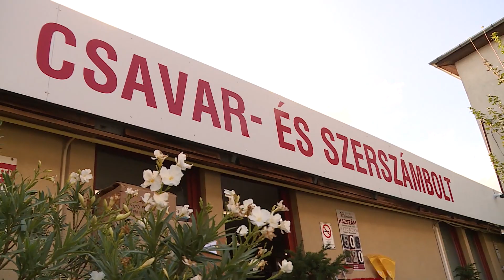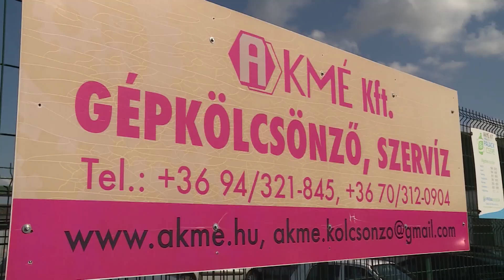Szerszámgépeket értékesít országszerte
A november 25-én, szombaton 17 órától a Weöres Sándor Színházban rendezendő Prima-gálán a közönség által megszavazott nyerteseken kívül megismerhetjük a Vállalkozók és Munkáltatók Országos Szövetsége (VOSZ) Vas Megyei Szervezetének kitüntetettjeit is, köztük Virágh Józsefet, az Év Vállalkozója díj nyertesét.